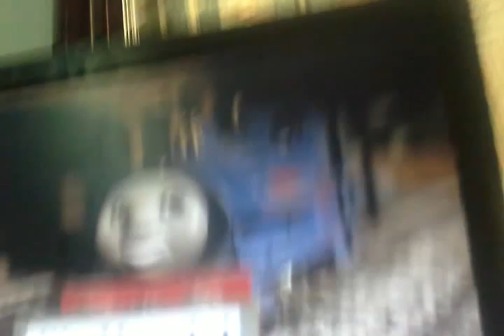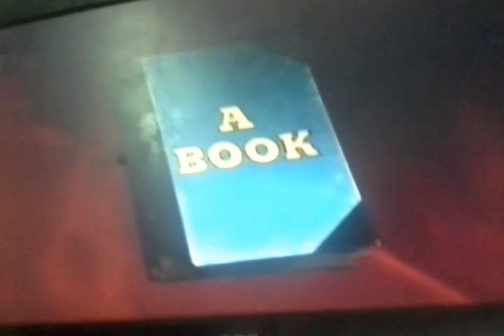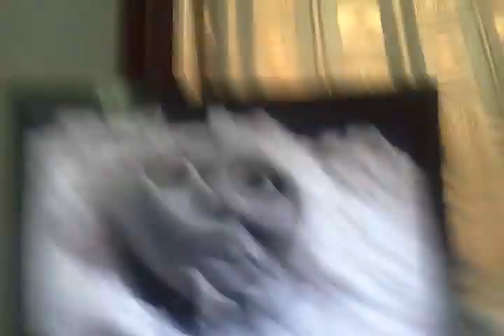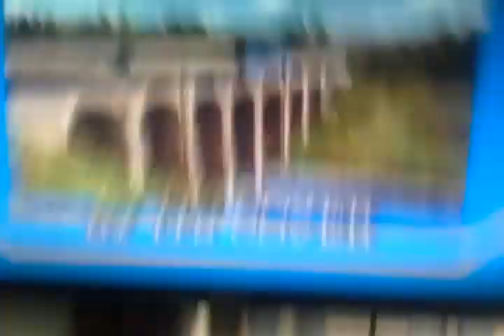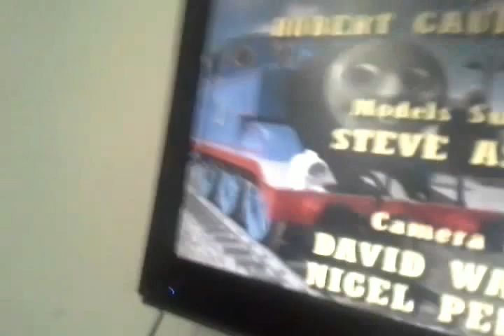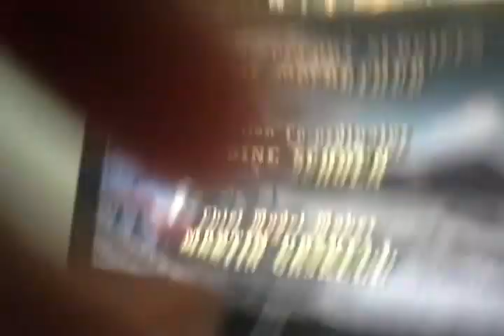Copy of Closing to Thomas and the special letter 2007 dvd